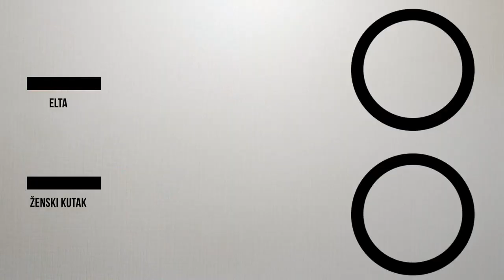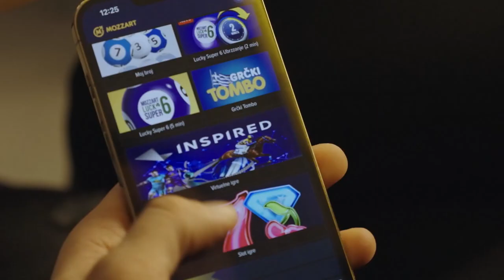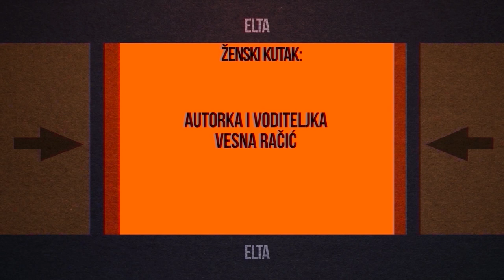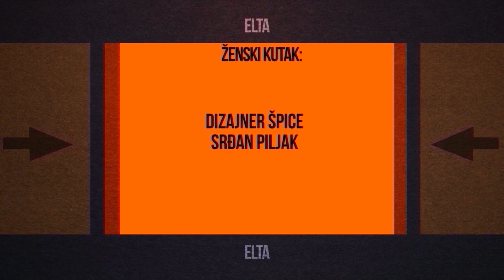ŽENSKI KUTAK - ALEKSANDRA ŠKRBIĆ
2.4.2023., Elta TV, Ženski kutak
Gošća: Aleksandra Škrbić - Andra Kiddo, PR i marketing menadžerka i pjevačica